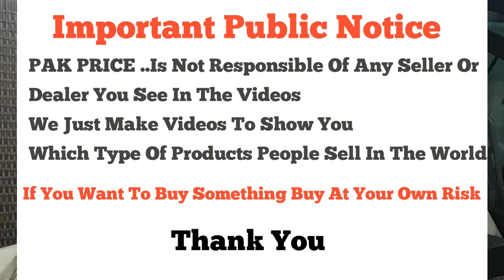RATTAN CANE FURNITURE WHOLESALE PRICE | Murree Road Rawalpindi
1_wholesale market in Pakistan,
2_Cloth market  in Pakistan,
3_Cheapest market in Pakistan,
4_Markets in karachi .lahore. Faisalabad,
5_Faisalabad cloth markets,

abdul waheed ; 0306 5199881